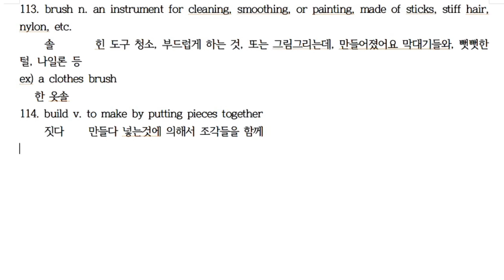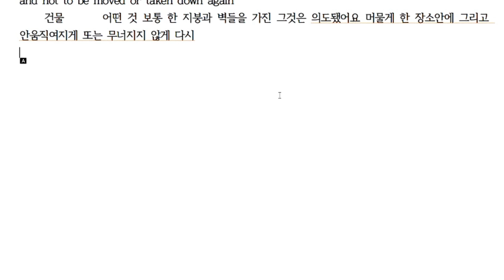B114~115 [한・日・E] 에릭의 영영사전 공부법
B114 build 짓다 建てる
B115 building 건물 建物